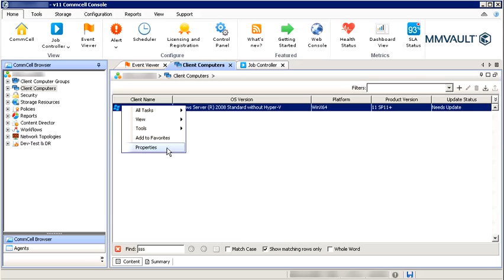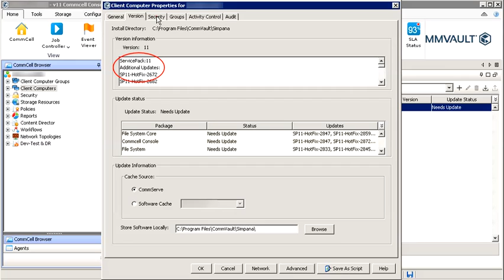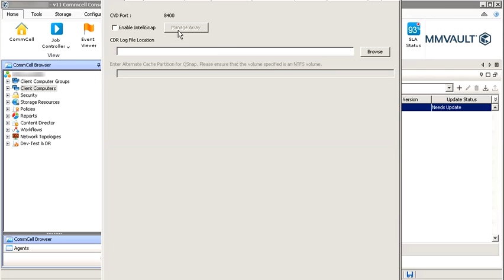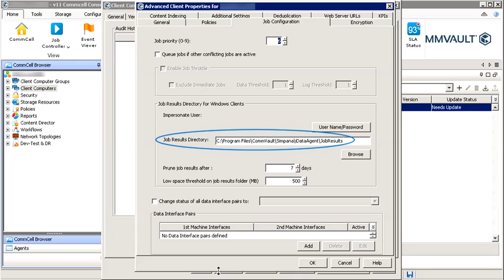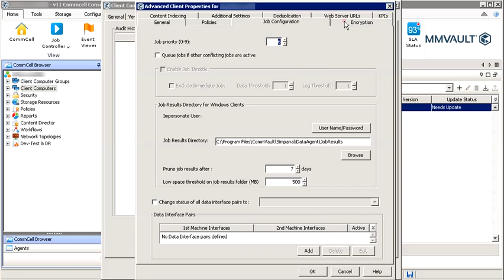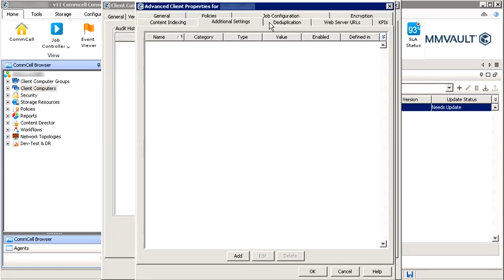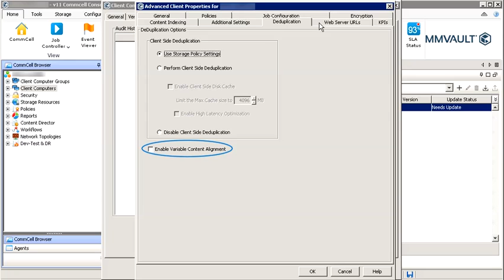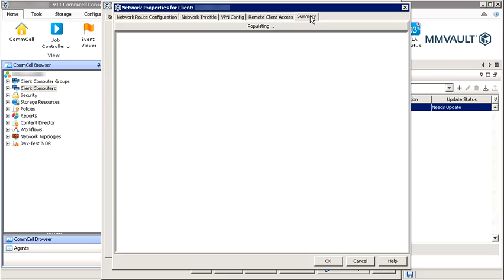CommVault checks before/for troubleshooting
CommVault checks to be done before/for troubleshooting